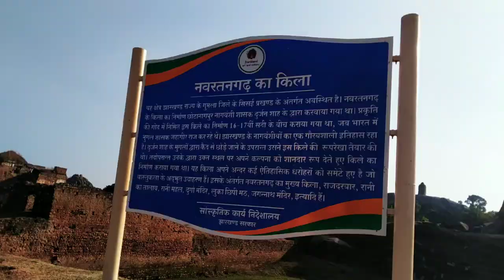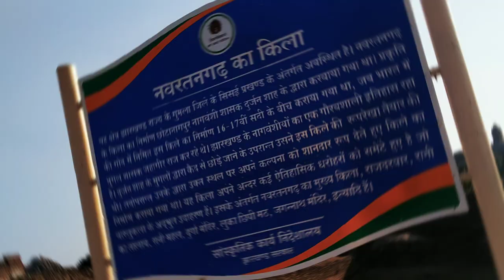Short ride to Navratangarh||नवरतनगढ़||Roaming Countryside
Navratangarh झारखंड के गुमला जिला अंतर्गत सिसई नाम के जगह पर स्थित है।मुगलकाल में यह कभी यहां के नागवंशी राजाओं की राजधानी हुआ करती थी।इतिहास में इस जगह के निर्माण का अलग अलग समय बताया गया है लेकिन इस जगह मुख्यतः 1627 ईस्वी का माना जाता है।यह एक heritage site है।महल अब खंडहर बन चुके हैं, लेकिन अवशेषों को देखकर उसकी प्राचीन भव्यता का अनुमान लगाया जा सकता है।कम से कम एक बार इस जगह को देखने जाया जा सकता है।
Thanks to pankaj and dayanand to encourage and helping me.